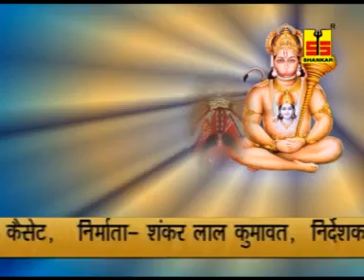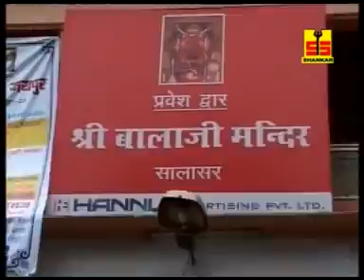हनुमान जयंती Special VIDEO | सुन म्हारा बजरंगी भक्ता का संगी | वीडियो जरूर देखे | Hanuman Jayanti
Video Name - सुन म्हारा बजरंगी भक्ता का संगी

Album - Bajrang Bala Daras Dikha

Singer - Twinkle Sharma

Music Directer - Sumer dangi

Copyright - ShankarCassettes

2017 Latest Khatu Shyam Baba Bhajan by Sonali Sharma

2017 Latest Khatu Shyam Baba Bhajan by Sonali Sharma